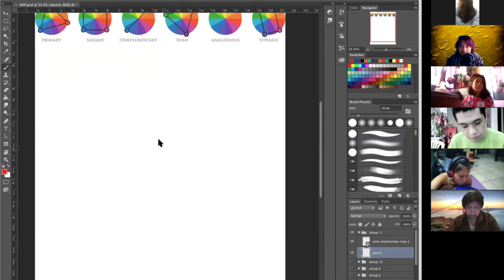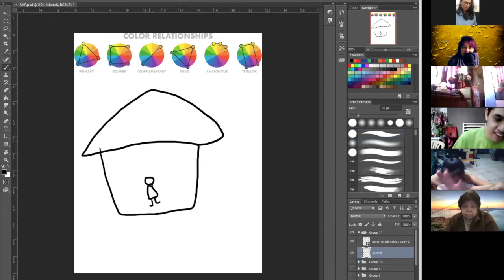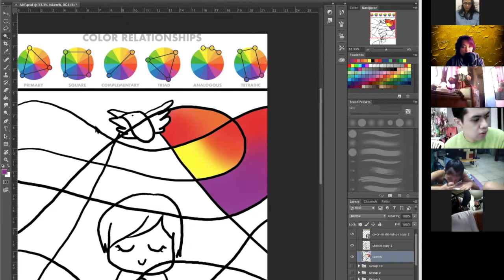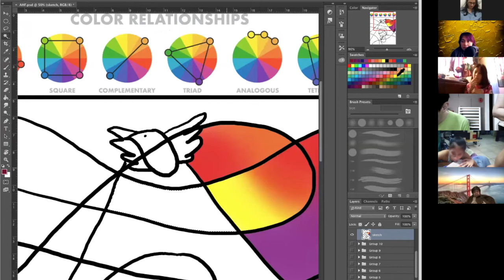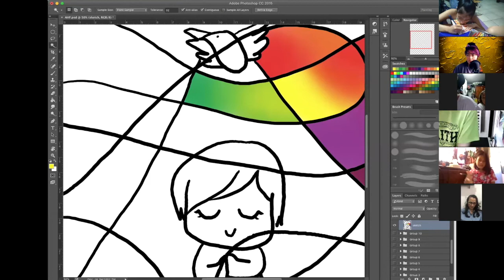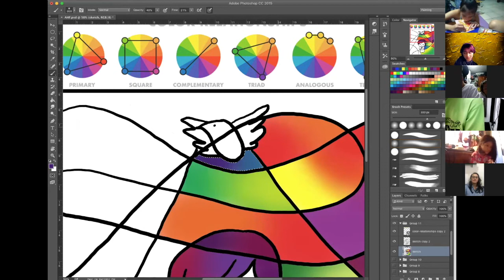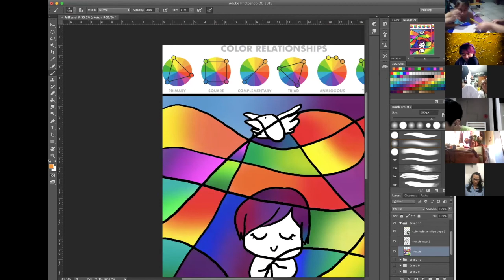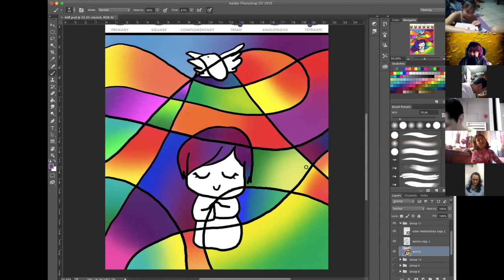AHF 2021 01